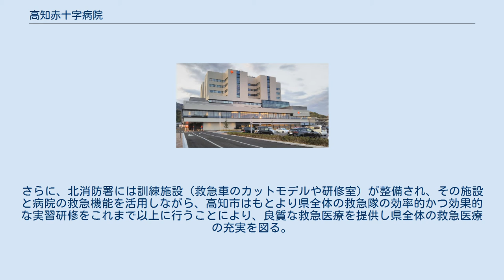高知赤十字病院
高知赤十字病院（こうちせきじゅうじびょういん）は、高知県高知市にある医療機関である。
日本赤十字社高知県支部設置の病院である。
 旧称は、日本赤十字社高知支部療院・日本赤十字社高知支部病院（にほん/にっぽんせきじゅうじしゃこうちしぶりょういん・にほん/にっぽん せきじゅうじしゃこうちしぶびょういん）。
 地域医療支援病院の承認を受ける他、地域がん診療連携拠点病院、災害拠点病院（地域災害医療センター）などの指定を受ける。
 ドクターカーを1994年（平成6年）10月から運用。
現在は、ICU病床を30床備える。
 新築移転前の旧・高知赤十字病院 （高知市新本町二丁目13番51号） 2013年（平成25年）8月26日の「高知県・高知市連携会議」での尾﨑正直高知県知事（日本赤十字社高知県支部長兼任）と岡﨑誠也高知市長の会談により、「高知赤十字病院を旧・シキボウ高知工場跡地（高知市所有）に移転する方向で検討すること」が決定された。
 移転スケジュールとしては、2014年（平成26年）6月を目途に基本構想及び基本計画を策定し、その後、施設の基本設計、実施設計を行い、2017年（平成29年）4月に新病院建設に着工、2019年度（平成31年度・令和元年度）に新病院開院とする予定となった。
 移転地の隣接地には高知市北消防署があり、救急出動の際には救命救急センターの医師が救急車に同乗するなど、迅速かつ適切な救命活動を実施することで救命率の向上を図った。
さらに、北消防署には訓練施設（救急車のカットモデルや研修室）が整備され、その施設と病院の救急機能を活用しながら、高知市はもとより県全体の救急隊の効率的かつ効果的な実習研修をこれまで以上に行うことにより、良質な救急医療を提供し県全体の救急医療の充実を図る。
併せて、新たに整備するヘリポートを活用して、中央医療圏にとどまらず、安芸・高幡医療圏に迅速な救急医療を提供し、地域全体の安心・安全を守る施設としてさらなる救急医療の充実を図っていく。